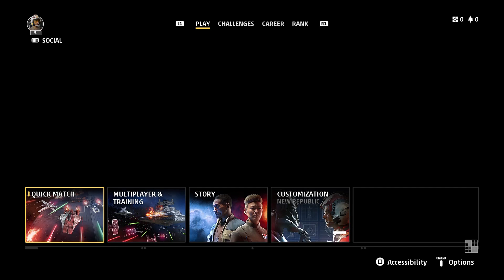Rated M for iMmaturity Plays Star Wars Squadron's Part 4